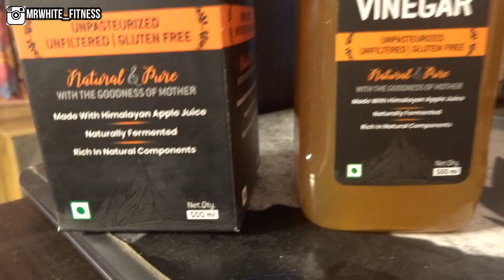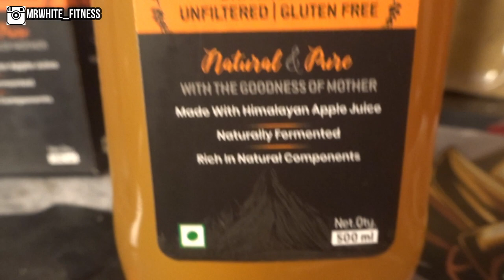apple cider vinegar for acne | सेब साइडर सिरका लाभ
Whey protein
fish oil
pre workout

Vlog camera I use
Editing Laptop